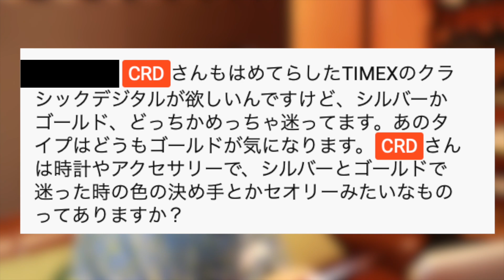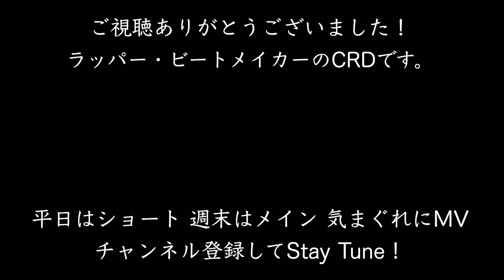金と銀のアイテム、どうやって合わせる？